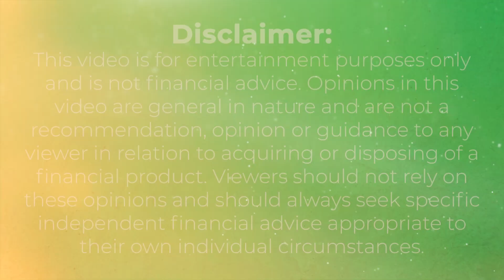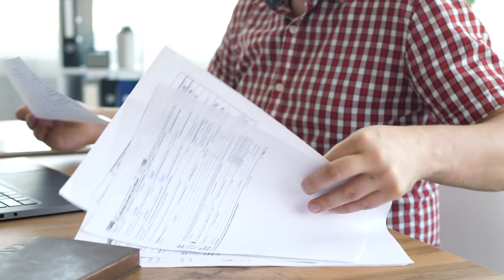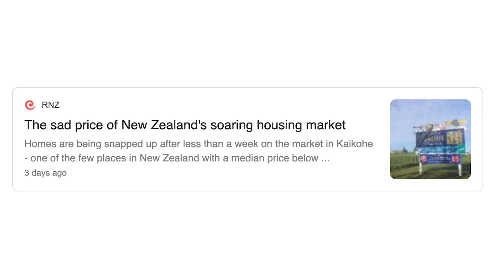Downturn Phase | Property Cycle Series (2/5) | For NZ Property Investors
The downturn phase is when there is a flattening of property price trends in the market. Some indications of this are the media going crazy about the possibility of average prices falling. Remember the focus of this series is  "time in the market beats timing the market” but "can we have our cake and eat it too"? :)

Watch and learn about the property cycle's downturn phase:
- how to identify a downturn phase early on.
- what you can expect interest rates to do.
- How does a down turning property cycle interact with other markets and the wider economy?

1) if you meet the equity requirements - ie you are financially ready to take action
2) cultural fit and motivation - discussed via an online video call with our team.
mortgagehq
MHQ
Auckland Mortgage Brokers
Mortgage Advice